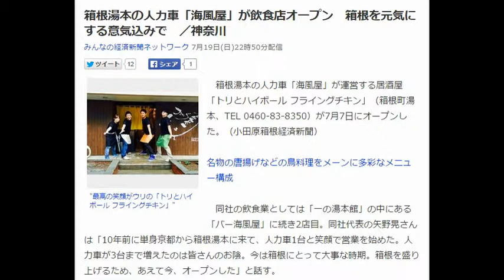箱根湯本の人力車「海風屋」が飲食店オープン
箱根湯本の人力車「海風屋」が飲食店オープン　箱根を元気にする意気込みで　／神奈川
みんなの経済新聞ネットワーク 7月19日(日)22時50分配信

"最高の笑顔がウリの「トリとハイボール フライングチキン」"
箱根湯本の人力車「海風屋」が運営する居酒屋「トリとハイボール フライングチキン」（箱根町湯本、TEL ）が7月7日にオープンした。（小田原箱根経済新聞）

名物の唐揚げなどの鳥料理をメーンに多彩なメニュー構成

　同社の飲食業としては「一の湯本館」の中にある「バー海風屋」に続き2店目。同社代表の矢野晃さんは「10年前に単身京都から箱根湯本に来て、人力車1台と笑顔で営業を始めた。人力車が3台まで増えたのは皆さんのお陰。今は箱根にとって大事な時期。箱根を盛り上げるため、あえて今、オープンした」と話す。

　名物の唐揚げと鳥料理をメーンに、地元の豆腐や野菜を使った料理、海鮮料理などを用意。リーズナブルな価格でおいしさを提供する。スタッフは、現役車夫を中心に、得意の笑顔と接客で応対。店の中は常に笑顔と笑い声が絶えないという。

　矢野さんは「大涌谷の件で客足が減少している箱根湯本の街。人力車で巡っていると、何かやれる事はないかと考えるようになった。その結果として考えついたのが大衆居酒屋『トリとハイボール フライングチキン』。安くておいしいだけでなく、最大のウリは、人力車で培った最高の笑顔での接客。笑顔いっぱいでお迎えする。ご来店を」と呼びかける。

　営業時間は17時～翌朝5時。

みんなの経済新聞ネットワーク